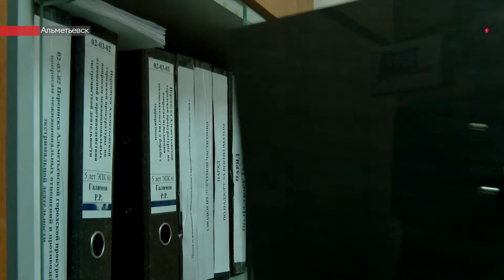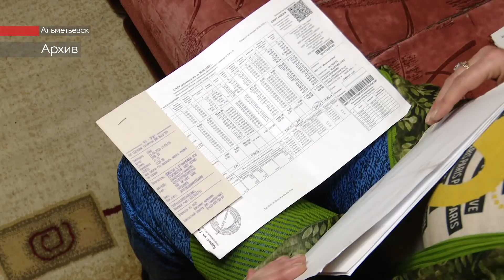С начала этого года в Альметьевском районе выявлено 7 коррупционных преступлений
586 миллионов рублей – это сумма почти пятисот нарушений, выявленных специалистами счетной палаты района. В исполкоме прошло заседание антикоррупционной комиссии. Три ведущих надзорных органа представили статистику за полтора года. Городская прокуратура, ОБЭП и контрольно-счетная плата района ведут совместную работу. С начала этого года выявлено 7 коррупционных преступлений.